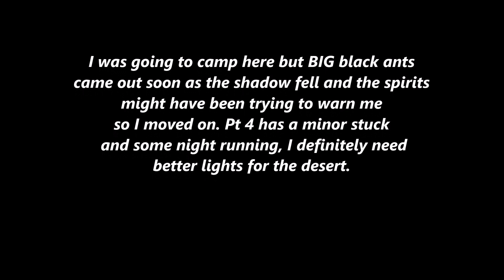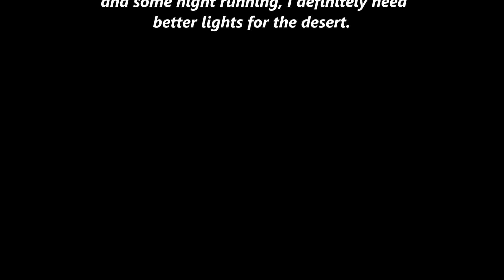Red Ram Adventures in Moab, Pt3. Campgrounds Loop.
Picking up at the Chicken post trail split. Hard trail to the Left & Moderate (Chicken Corners) to the right. A sometimes rough but not very tough trail through a beautiful area with a short hike to an arch at the camping/ turnaround.